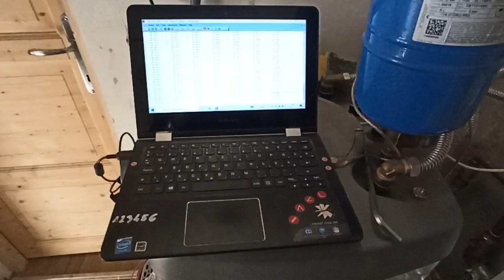Arduino Dallastemperature+OneWire +7 temperature sensors.